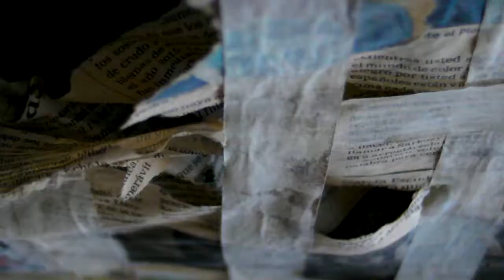COPOS 150 MARAC | MADRID